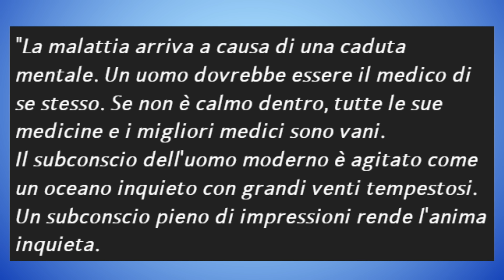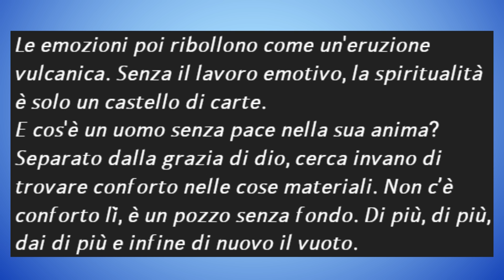Nikola Tesla : "Un uomo dovrebbe essere il medico di se stesso"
Ho trovato in rete questo scritto attribuito al grande Nikola Tesla.
Ascoltate bene!

Mimar

Mimar